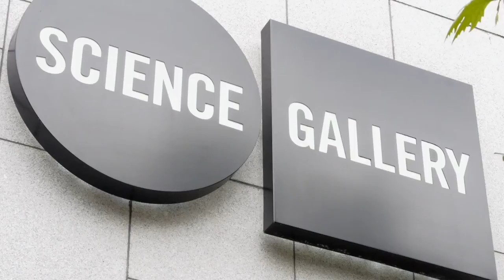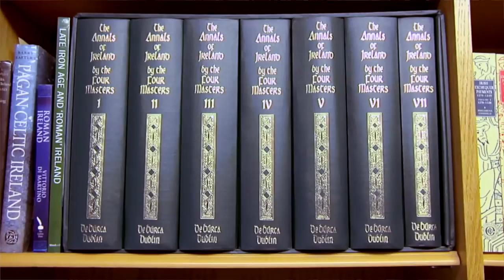Research Profile: Dr Mark Hennessy